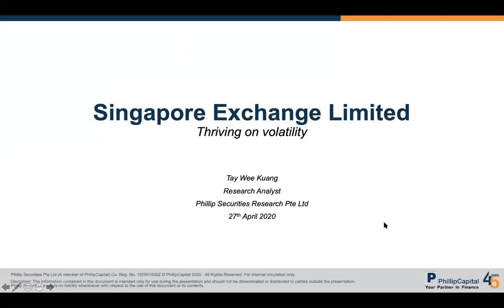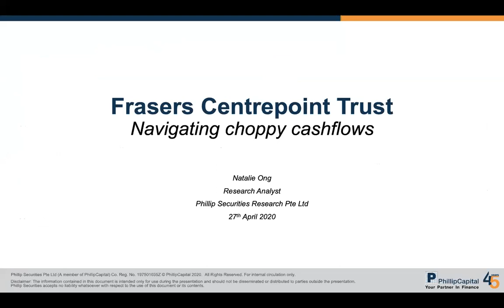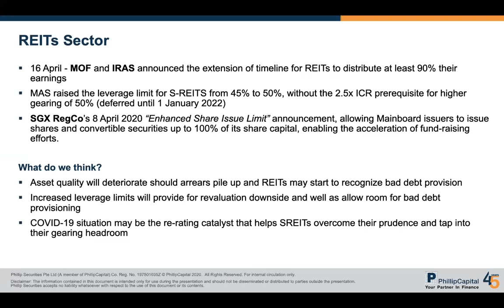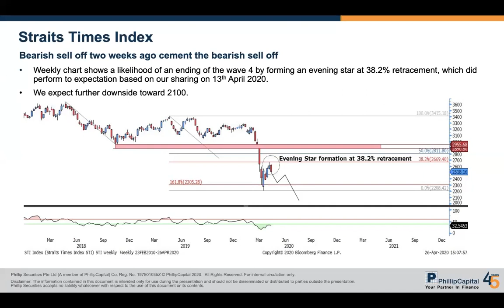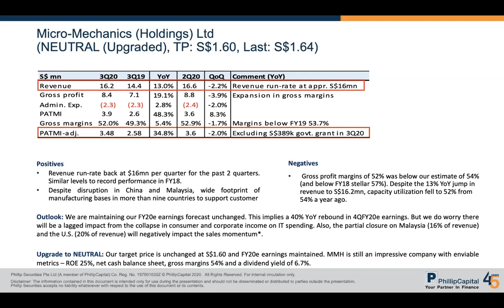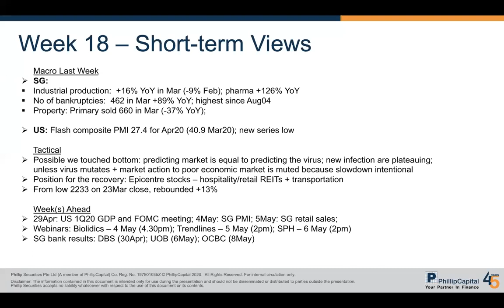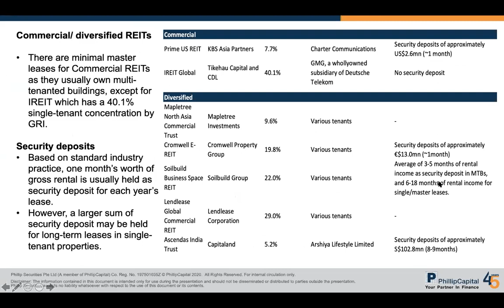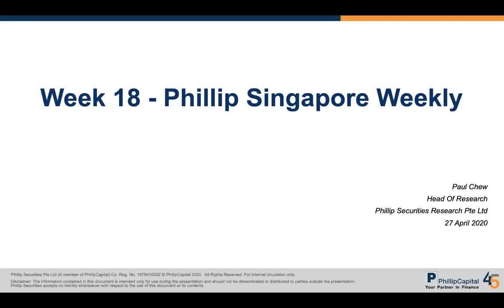Market Outlook: SGX, MMH, FCT, KDC, SG Banking/REITs Update/Bonds, Technicals & Phillip SG Weekly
00:40 Singapore Exchange Limited
06:33 Singapore Banking Note
10:05 Frasers Centrepoint Trust
13:40 Keppel DC REIT
17:40 Singapore REITs Sector Update
21:30 SG Bonds Strategy
26:05 Technicals
30:07 Micro-Mechanics (Holdings) Ltd
34:43 Singapore Phillip Weekly
41:10 Q&A